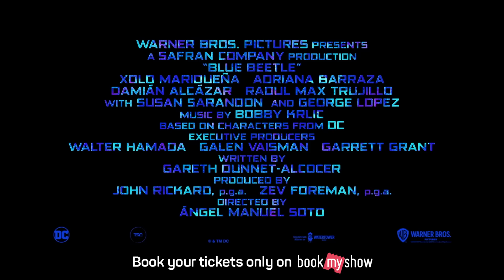Blue Beetle | Xolo Mariduena | Susan Sarandon | George Lopez | Harvey Guillen | In Cinemas 18 Aug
Jaime Reyes is a Super hero, whether he likes it or not. BlueBeetle - Only in theaters August 18!